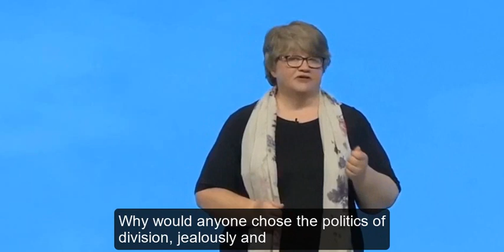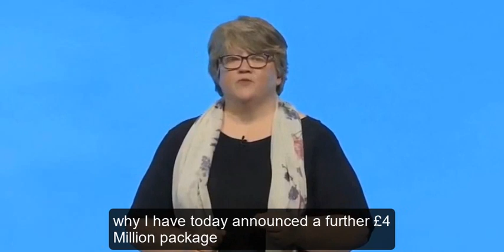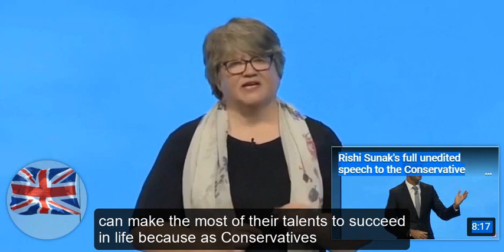Therese's Conference Speech 2019